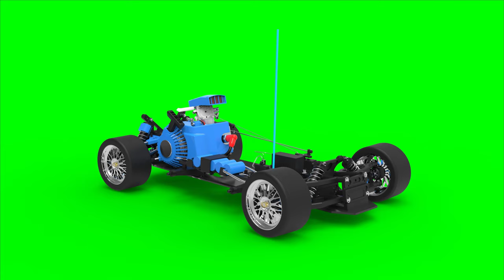RC car - Keyshot Rendering and Animation | Green Screen | 4K UHD